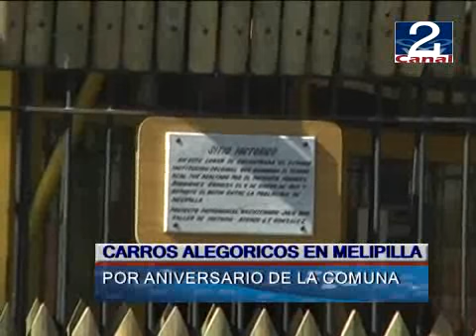21 SEPT 2010 CARROS ALEGORICOS